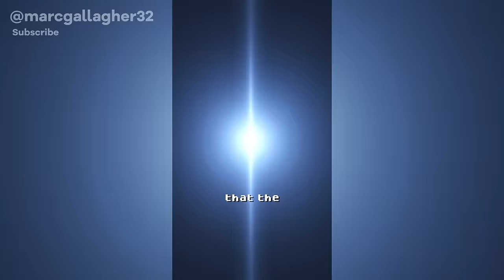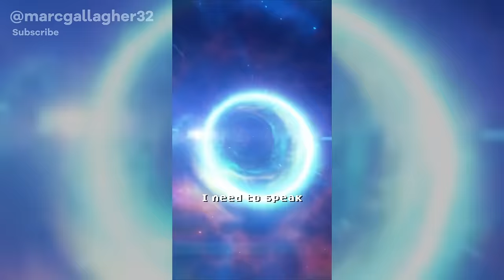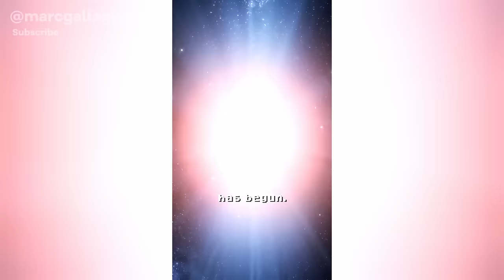This video will END THE UNIVERSE 💥 (Season 2)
VidIQ has been essential to my youtube growth. Smash the link below for an epic discount and start your youtube journey today!